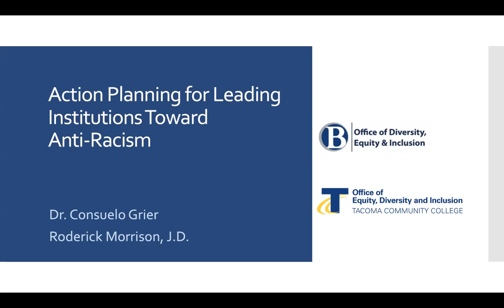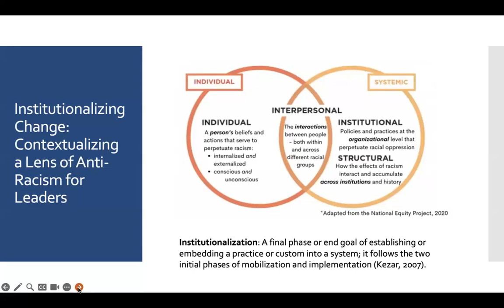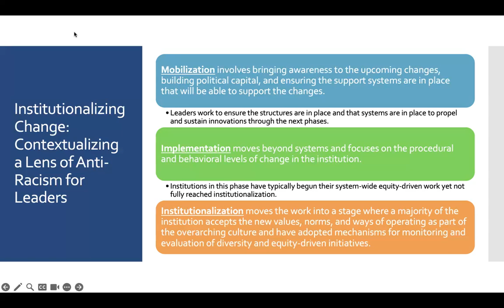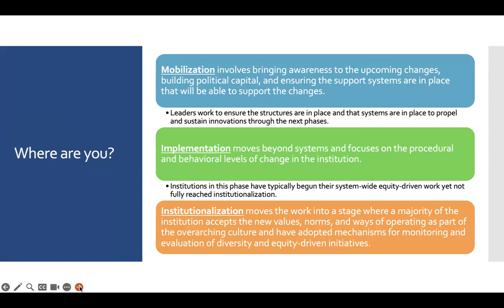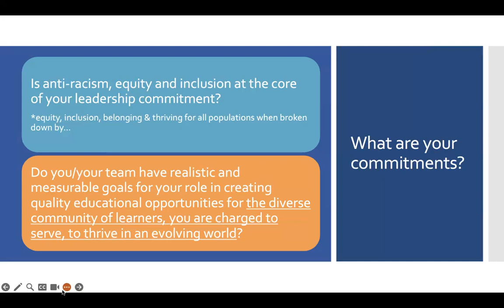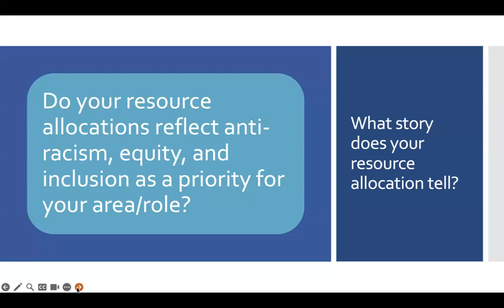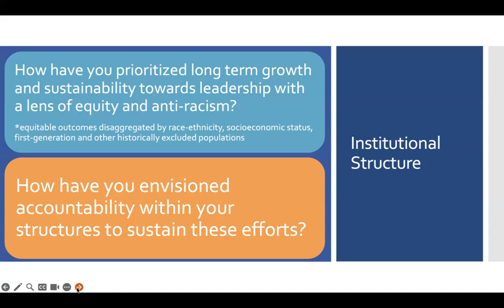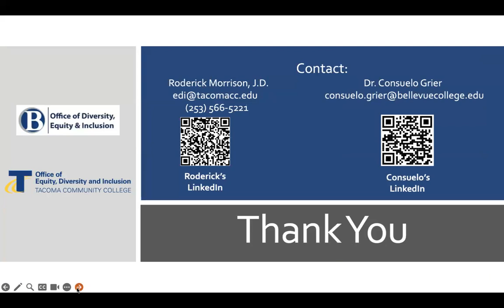Action Planning for Leading Institutions Toward Anti-Racism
NCORE Encore-a version of this presentation was originally given at the 2023 National Conference on Race and Ethnicity in Higher Education (NCORE).

Institutional success is measured by the success of students who have been historically excluded and face the greatest systemic barriers to completion. As institutions examine their efforts to lead and support student success through the lens of anti-racism and racial equity, this session provides a theoretical grounding, concepts, and key questions to guide learners through individual and team action planning for equity-focused leaders. Presenters from two different institutions will highlight how these shared principles have been applied in different institutional settings, and provide participants with an opportunity to ask nuanced questions as they consider the application at their institutions. Participants will leave with the tools they need to plan strategically, and critically examine current efforts through centering racial equity. This session is especially helpful for senior equity and diversity officers, executive leaders, deans, department chairs, and those in supervisory leadership roles.